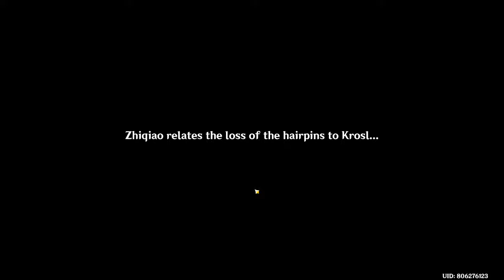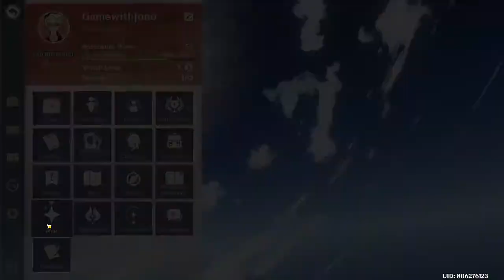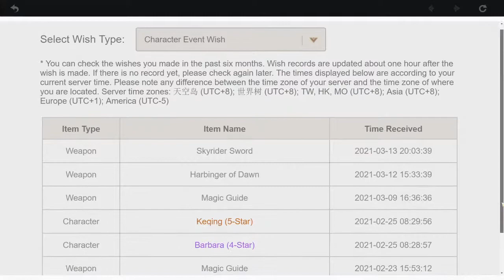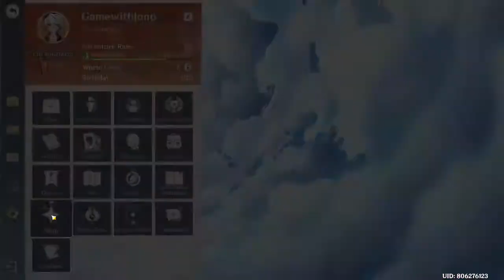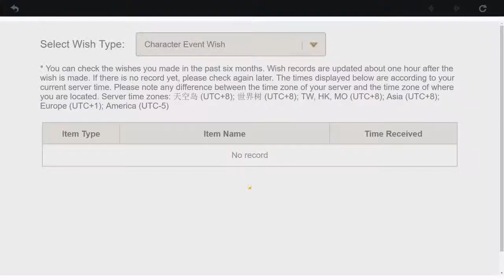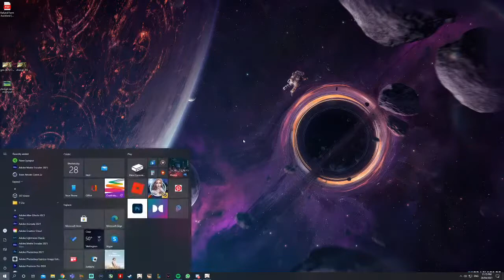Rolling for BIG DONG Li ! COME HOME DADDY!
I live stream every Monday, Wednesday 8am (GMT) on Youtube. Come Chill and play together!

(Thank you to our Moderator: Narzy for creating this amazing Discord Server along with a few moderators)

Happy Gaming!